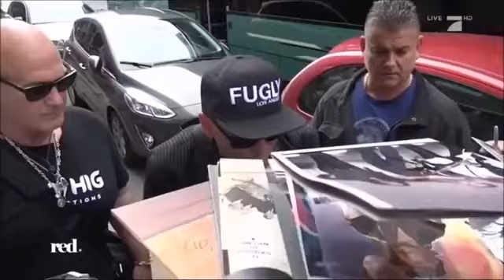Johnny depp When asked if he has Facebook Instagram and Twitter johnnydepp says "NO"